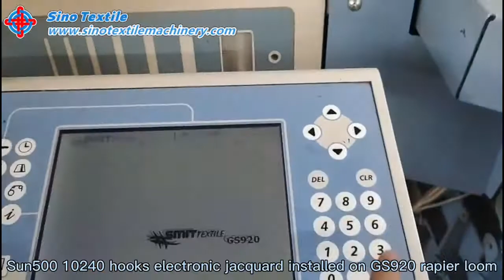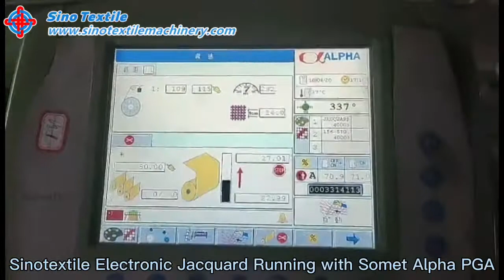Sinotextile Electronic Jacquard Facilitate Your Weaving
Electronic jacquard machine is used to cooperate with loom for the completion of shedding process. It is used when weaving big and intricate design like bedsheets, curtain, sofa cloth, necktie, saree and so on. Sinotextile provides different hooks to meet customers' various weaving needs.

To get more information about our electronic jacquard machines, visit our

Sino Textile Machinery is specialized in textile weaving machinery, second-hand textile machinery, weaving loom spare OE supply, and after-sales spare parts.

We provide weaving solutions for
Garment fabric weaving--saree, shirting, towel, denim...
Decorative fabric weaving--curtain fabric, sofa cloth, wall cloth, carpet related fabric...
Industrial fabric weaving--carbon fiber, fiberglass, aramid fiber, geotextile, filter fabric, agricultural fabric...

Our weaving machine spare parts include
Rapier loom spare parts--rapier gripper head, rapier tape, rapier sprocket... wheel, guide hook, gripper opener, guide rail...
Air-jet loom spare parts--nozzle, magnet valve...
Water-jet loom spare parts--nozzle, magnet valve...
Electronic jacquard spare parts--harness assembly, harness cord, wire healed, jacquard spring, comber board...